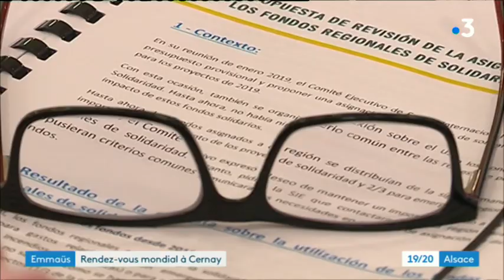Les représentants du mouvement Emmaüs dans le monde réunis à Cernay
Pendant une semaine, la communauté Emmaus Cernay accueille les 25 représentants du mouvement à travers le monde. Car si Emmaus a été lancé en 1949 par l'abbé Pierre, Emmaus International existe depuis 1971.  Près de 300 communautés Emmaus existent dans une quarantaine de pays. Ses élus se réunissent deux fois par an pour définir leurs prochaines actions. C'est la première fois qu'ils sont à Cernay.